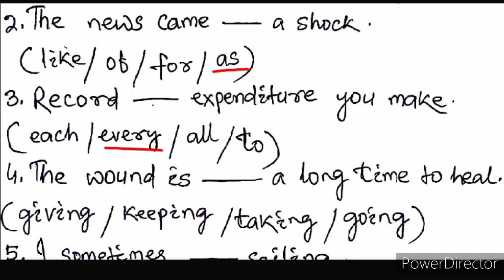Most probable questions for OPSC- ASO Exam practice for 21 August 2022 (part 2)